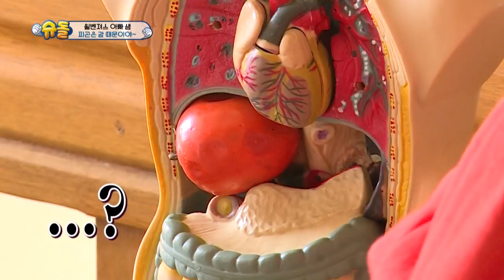Ben : (Looks at a liver prop) Chocolate? [The Return of Superman/2019.12.22]